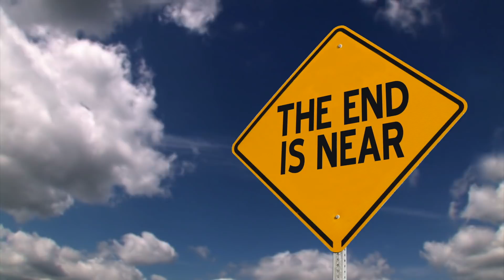CONFIRMED: Stimulus is Happening 20 day deadline 7 11 2020 Trump White House Cares Act running OUT!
📈GET FREE MONEY NOW! OPEN AN ACCOUNT IN WEBULL AND GET A FREE STOCK! 🌴

Happy Saturday to you 111 degrees today Sunny Lost Wages Nevada. My Air Conditioner blew up. Crazy. Smoke everywhere.

Pelosi and Mcconnel fight it out over the Stimulus amount. How much are we talking about?
What’s Nancy and Mitch’s net worth?
What about there job Security?

When do they House and Senate think they have it hammered out?

Is the Heroes Act Dead?

What the proposed formula of the Second Stimulus check?

Extension of Unemployment benefits?

Also, I want to take and summarize the video from this week and what on the table.
If you like me Summarizing on Saturday everything for the Week. Give me a quick commit Summary.

The next couple of weeks information is going to becoming a lot faster. We have 20 days to have something done and agreed upon, signed, and started.

On the topic of the second stimulus check. White House and Senate Targeting, like PPP loan not question of if,  but who & when.

Now that the Reopen is looking more like a not V but W or L recovery.

Senate Republicans want to cut back the Stimulus amount by targeting.

Pelosi is fighting Mcconnell over the cap of $40,000 and to lift she says that people make over $40,000 will need assistance too.

Mcconnell got a Report by the FED released back in May that he’s been liening on as his support for the $40,000.

FED did a study in March and April’s and the numbers showed people earning less than $40,000 lost more jobs. They saw the biggest hit.

The first Check was cut off at $75,000 single filer $112,500 Head of household, $150,000 Married filers. Then we had the Formula to calculate the amount stepping down.

The only stimulus that would still be pumping money into the economy through July 31 would be the PPP  through Banks until the deadline of August 8th and Main Street Lending through the FED.

So what is the point?

Mcconnell, Pelosi, and Trump. Have never experienced not being able to make a Home Mortgage. Have high credit card balance as a result of job loss. Or have single set back to have to change the way they live.

Were Scared on Mainstreet and in the Job market. They need to get it together and lead. Normally we want to depend on the Government less.

New Day, this is the New Normal and New Rules rewritten rules Mitch. We can’t hold on to illusions. If this is real or not this thing. The Results remain the Same.

House of Representatives View?

"A trillion dollars is, OK, that's an interesting starting point, but it doesn't come anywhere near," Pelosi said Thursday.

 "We need $1 trillion for state and local [assistance]. We need another $1 trillion for unemployment insurance and direct payments.

We need something like that, but probably not as much, for the testing, tracing, treatment," Pelosi said.

"What doesn't measure up is, Oh, it can only be a trillion dollars."

The Senate's view? Timing, smaller package, maybe no money at all
"I'll be unveiling something, which will be a starting place, in a few weeks,"

The bottom line for the Senate Mcconnell cap of $1 Trillion now is a hopeful wish, if not a complete fantasy. Or collapse and Bankruptcy of Small Business, Personal, and City/States.
How much money would a second stimulus check get you?
Washington leaders are talking about these possible stimulus figures for individuals:

And Finally the Unemployment Extension.
Talks are currently going on with House and Senate over a tiered approach to Employment compensation to have people get there pay but not 200% of their pay.
Also, the fact that American’s are Saving and buying Stock is not helping the 70% GDP numbers we get from consumer spending.

The phases of stimulus we've had:
Phase 1: Test Funding
Phase 2: Health and Hospitals Funding
Phase 3: CARES Act ($1,200 Stimulus Checks, PPP, EIDL)
Phase 3.5: More PPP, EIDL Money for Small Biz
Phase 4: Heroes Act (Pending an extra $1,200). AKA Cares 3 or Cares 2.
PLUS Infrastructure bill (separate from these phases).

NOTICE OF RISK: Content is for News & Entertainment purposes only. Do not make accounting, legal, business, personal or financial decisions based on content provided. ALWAYS CONSULT A PAID PROFESSIONAL. The content provided is owned and expressed by ORIGIN, LLC, a multimedia company. Andrew Cartwright is an employed personality and is not LEGALLY responsible for the following content. The information provided is the opinion of Origin Marque Media. Always do your own research and always make your own decisions. STOCK MARKET, BUSINESS, AND REAL ESTATE HAVE HUGE RISK.